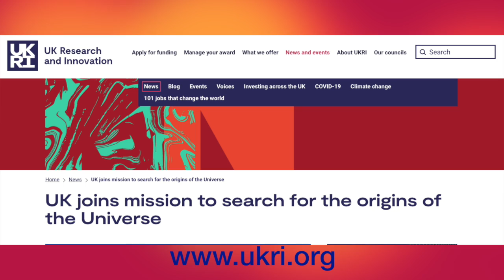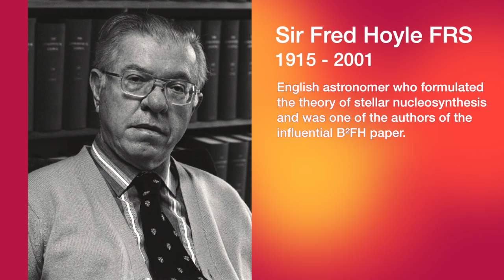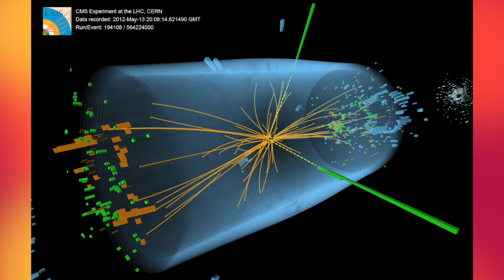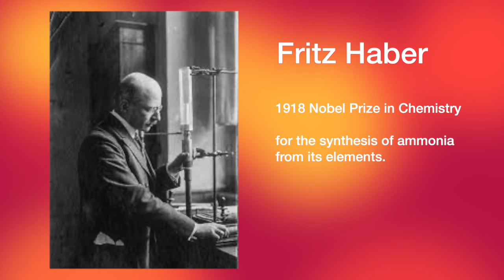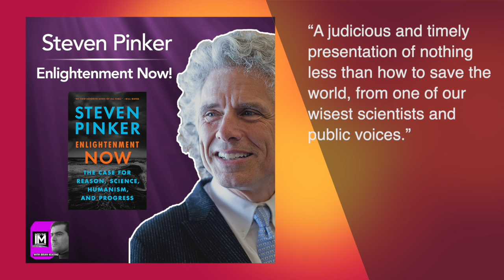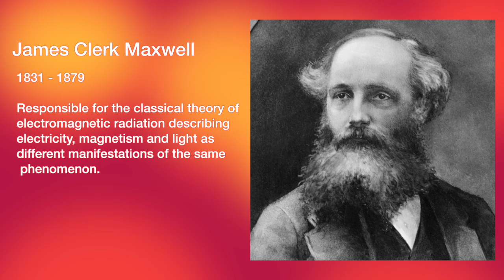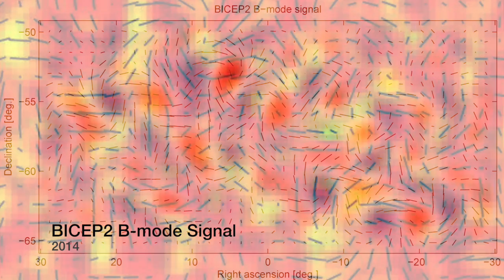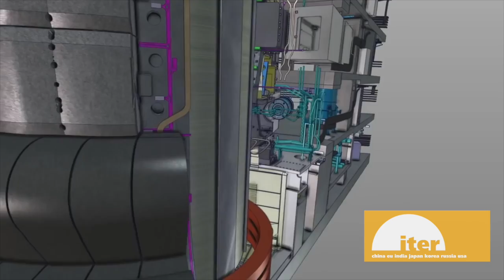Lord Martin Rees: Can Science Save Us? Brian Keating’s INTO THE IMPOSSIBLE Podcast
In his most recent book If Science is to Save Us, Astronomer Royal Martin Rees argues that we need to think globally, we need to think rationally and we need to think long-term, empowered by twenty-first-century technology but guided by values that science alone cannot provide.

In this timely work, Lord Rees details how there has never been a time when ‘following the science’ has been more important for humanity. He warns that our world is so interconnected that a collapse - societal or ecological - would be a truly global catastrophe. So it’s ever more crucial to ensure that science is deployed optimally, and that brakes are applied to applications that are dangerous or unethical.  At no other point in history have we had such advanced knowledge and technology at our fingertips, nor had such astonishing capacity to determine the future of our planet. Therefore, decisions we must make on how science is applied belong outside the lab and should be the outcome of wide public debate. For that to happen, science needs to become part of our common culture. Science is not just for scientists: if it were, it could never save us from the multiple crises we face. For science can save us, if its innovations mesh carefully into society and its applications are channeled for the common good.

Martin Rees is the UK's Astronomer Royal. He is based at Cambridge University where he is a Fellow (and Former Master) of Trinity College. He is a member of the House of Lords, and a former President of the Royal Society. His research interests include space exploration, black holes, galaxy formation, the multiverse and prospects for extraterrestrial life. He is co-founder of the Centre for the Study of Existential Risks at Cambridge University (CSER). In addition to academic publications, and research papers he has written many general articles and ten books, most recently 'On the Future: Prospects for Humanity'.

00:00:00 Intro
00:03:06 The story of the book cover and title.
00:05:30 How do you feel about Queen Elizabeth's passing?
00:07:47 What is the state of science in the UK?
00:08:47 The state of science in the UK and how can the U.S. take advantage of it?
00:12:46 Are you putting too much of a burden on science? Is science also wise?
00:14:17 What drew you to science?
00:15:00 What does society owe scientists?
00:19:26 Did you set out to become a great science communicator?
00:28:24 What is the role of incentives in science?
00:30:21 Why did you criticize the Nobel Prize Chapters in Professor Keating's book, Losing The Nobel Prize?
00:37:47 Is it too much pressure to make scientists into heroes?
00:40:00 What do you think of the privatization of science and its ability to set priorities?
00:44:06 Discussing solutions to scientific provenance: Blockchain?
00:52:05 What do you think is the greatest scientific mystery yet to be solved?
00:56:56 Do you think an AI could experience emotion or have imagination?
01:04:53 What would happen to James Clerk Maxwell on Twitter? Would he be trolled? Pros and cons of Twitter.
01:11:32 How do you address the failures of science?
01:16:17 What led you to the CMB polarization prediction,?
01:19:47 How can physics address contemporary issues?
01:24:09 What is the role of nuclear energy in solving contemporary problems?
01:31:59 What will science save us from?
01:34:28 What is humanity's most important discovery?
01:36:14 What have you changed your mind about? Is Just Six Numbers still valid?